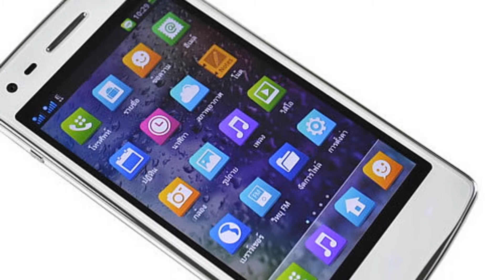Photos of the Oppo Find Gemini | Not A Review!